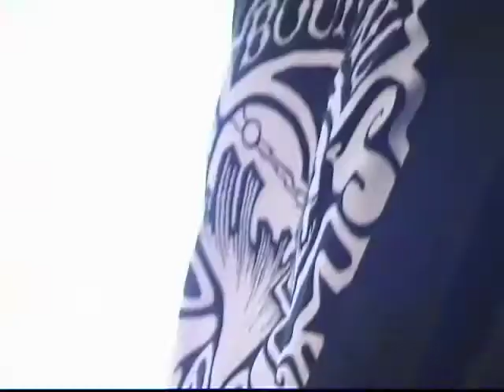Canon XL1s music video test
Drop Out Kid ,music video test. No Color Correction. Edited in Final Cut Pro 6
Directed by: Mike Colver